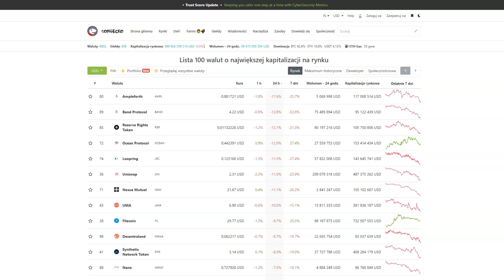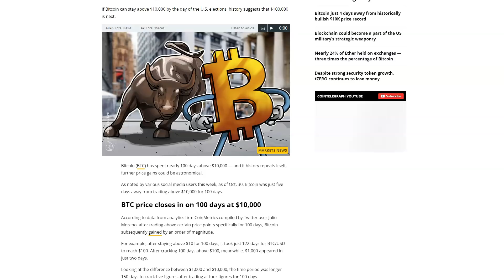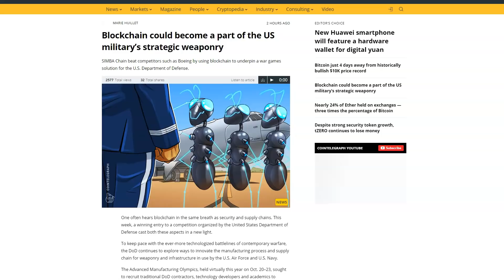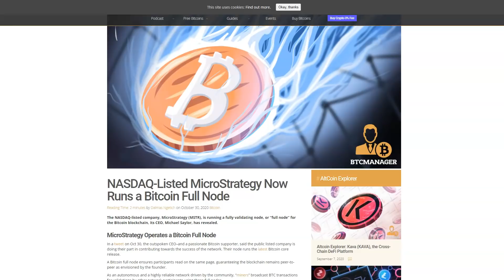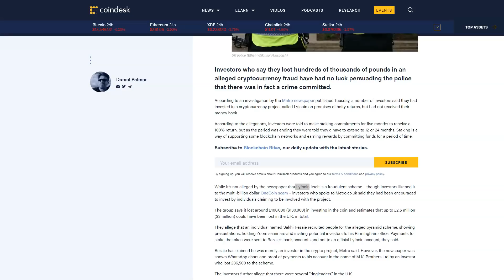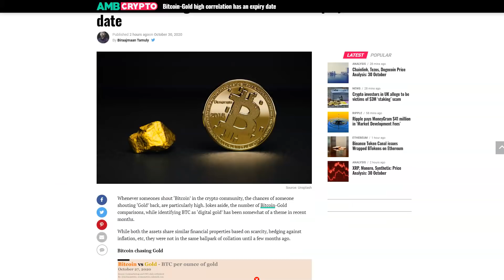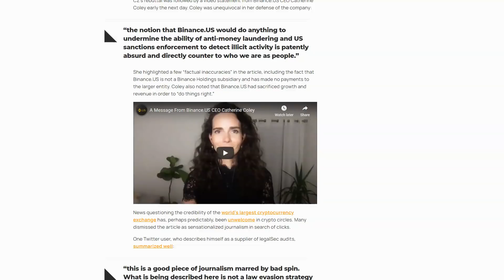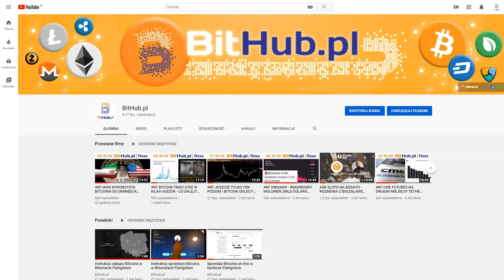KF BITCOIN - KORELACJA ZE ZŁOTEM? ALTCOINY - KIEDY? NA GIEŁDZIE OKEX SPRZEDAŻ Z PRZECENAMI?